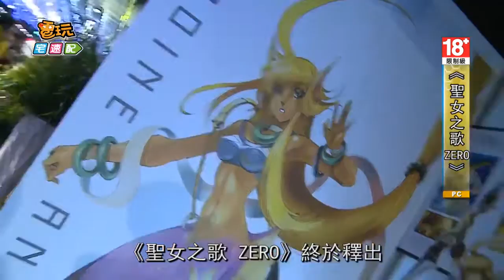14年了《聖女之歌 ZERO》等到孩子都上國中了_電玩宅速配20161215 Henry KrSumner